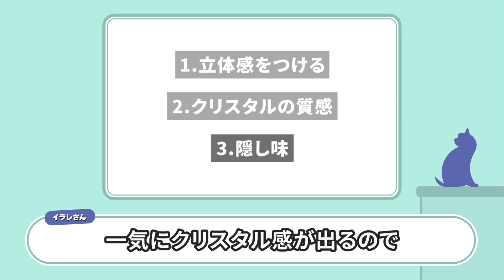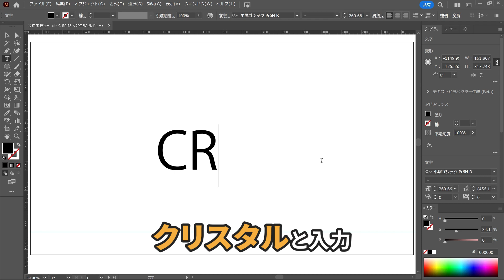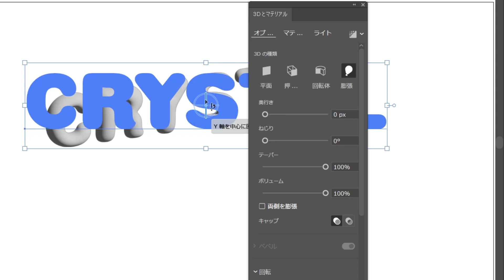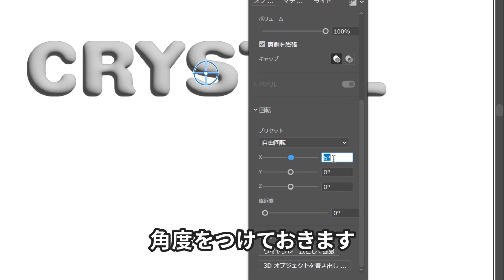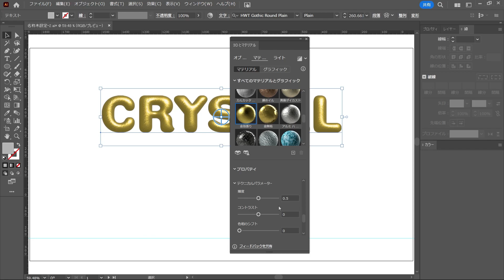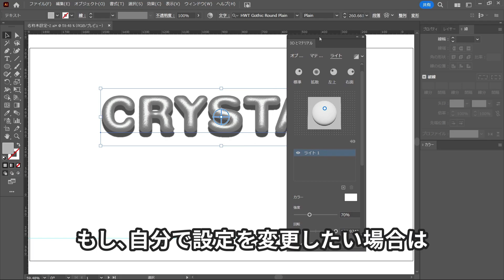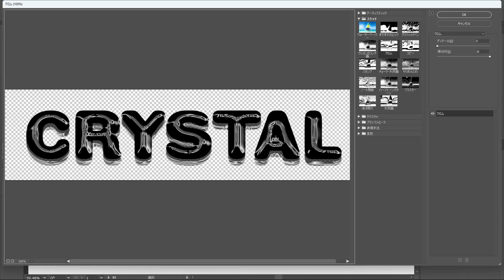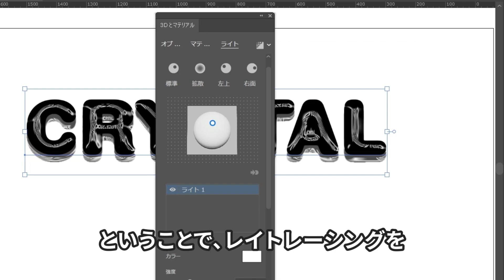AdobeIllustratorで簡単クリスタルな新テクニックを考案しました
イラレで簡単クリスタルな新テクニックを考案してみました。色々検索してみましたが他に見つからなかったので、新テクニックとしています。もしまったく同じものがあったらコメントで教えてください。

【ペンツールを一緒に練習】使い方とイラストの描き方がわかる初心者講座

■ブログで、ブログ限定記事や動画の補足などをチェック。